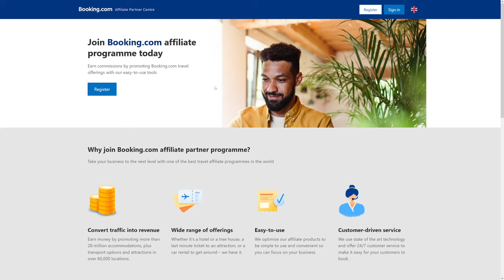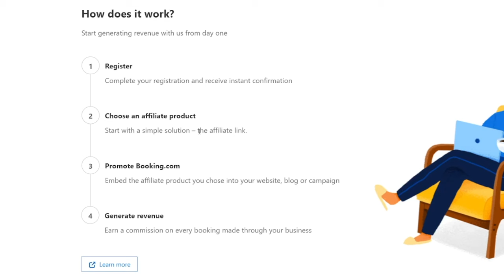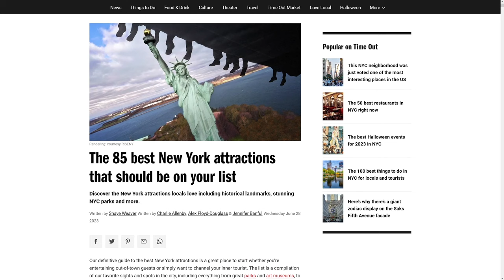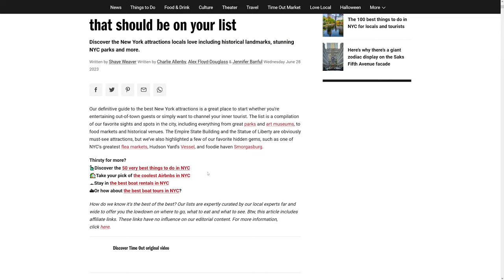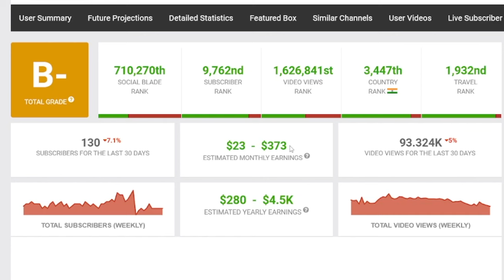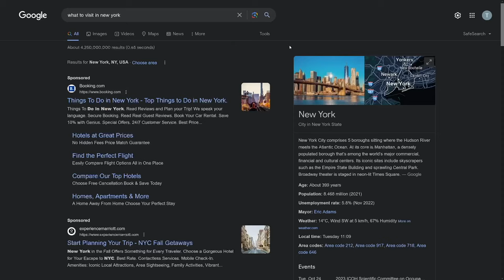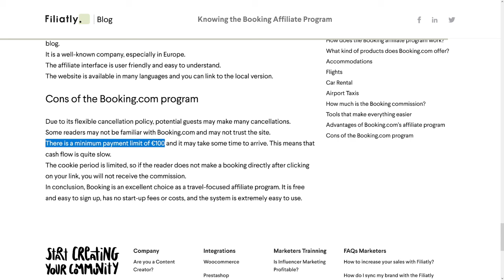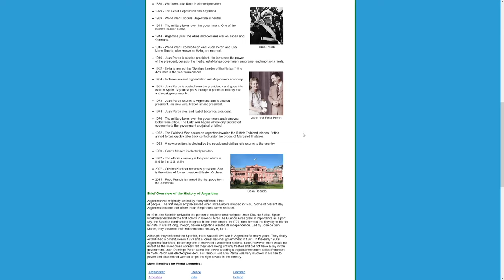Booking.com Affiliate Program Tutorial For Beginners | How To Become a Booking Affiliate